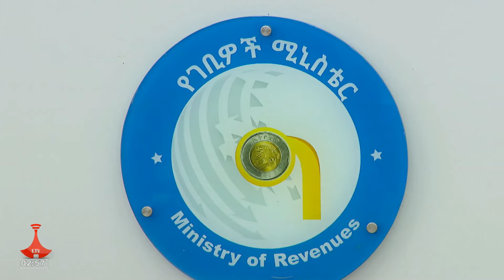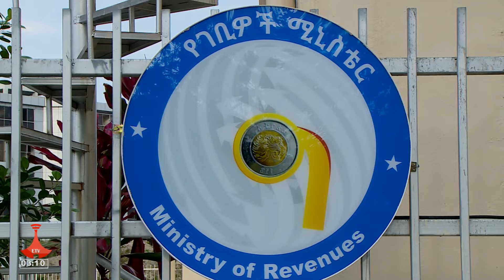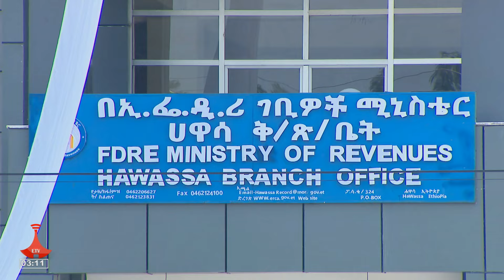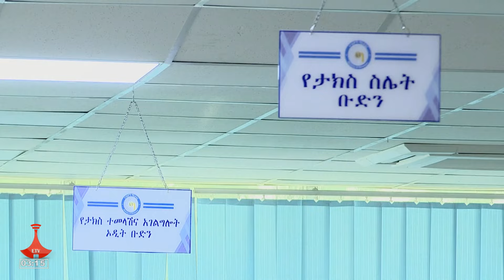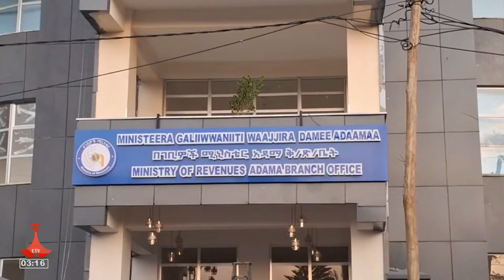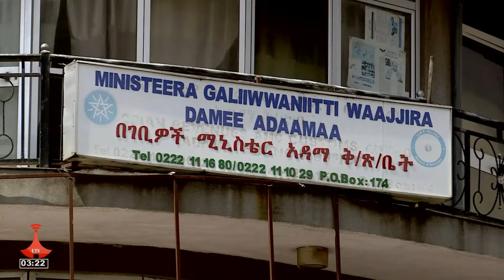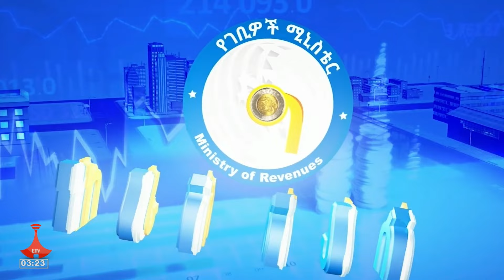ከራስ ለራስ | "ለተሻለ ገቢ" | ጥቅምት 16/2017 ዓ.ም |ክፍል 5 | Etv | Ethiopia | News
የገቢዎች ሚኒስቴር ለሐዋሳ እና አዳማ ቅርንጫፍ ጽ/ቤቶች ያስገነባውን ዘመናዊ ህንፃ ማስመረቁን የተመለከተ መሠናዶ